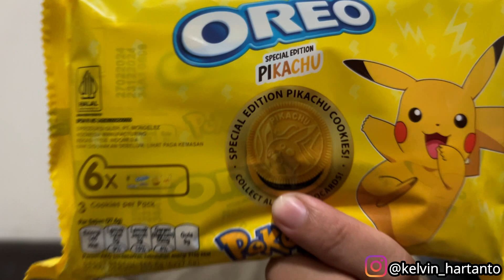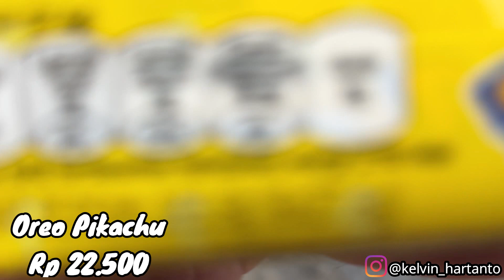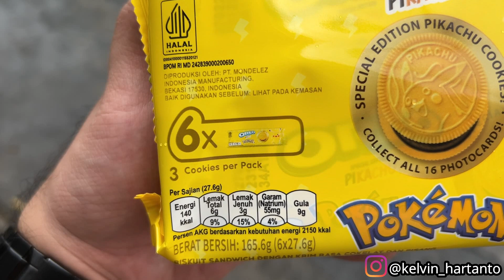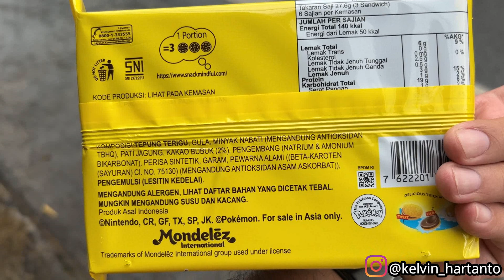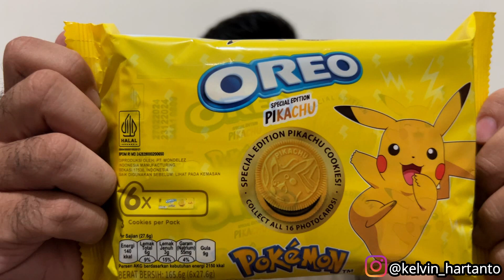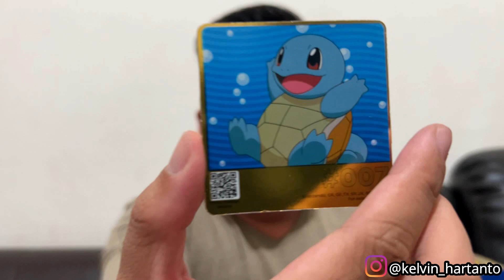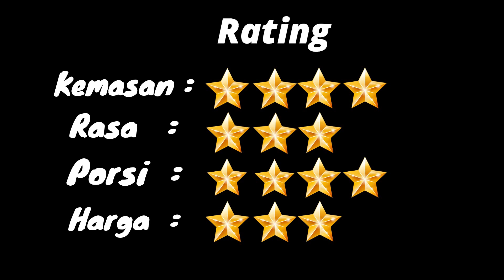Oreo Pikachu Edition (Kolaborasi Oreo Yang Buaguss!!!)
Review Camilan Atau Minuman di Rumah Cuii..

Kali Ini Aku Mereview Camilan
"Oreo Pikachu Edition"